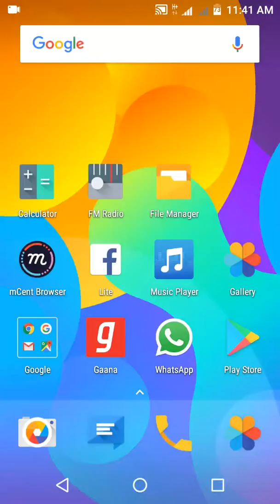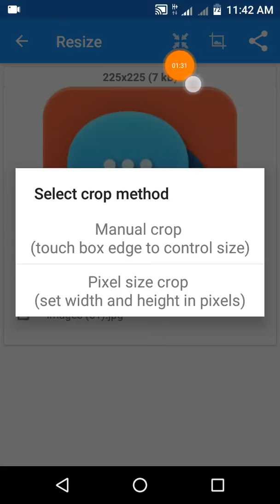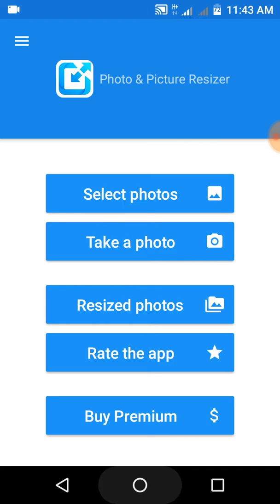How to resize Photos/Images-in Hindi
Join for the Team  you need -     Your name, address, Phone number and give me on my Gmail . And you reward prices every year so join our official Team .

My Clash of clans profile tag is-pl9jojojy search this and join my COC clan.

See our other interesting videos and check the video description.

Jai Hind.